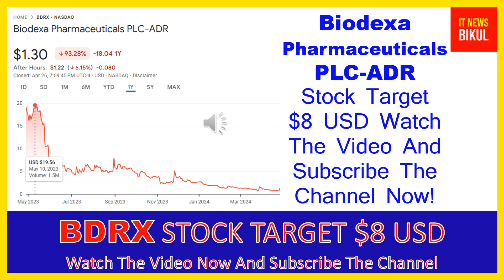BDRX Stock - Biodexa Pharmaceuticals Plc Stock Breaking News Today | BDRX Stock Price Prediction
BDRX Stock - Biodexa Pharmaceuticals Plc Stock Breaking News Today | BDRX Stock Price Prediction | BDRX Stock Target